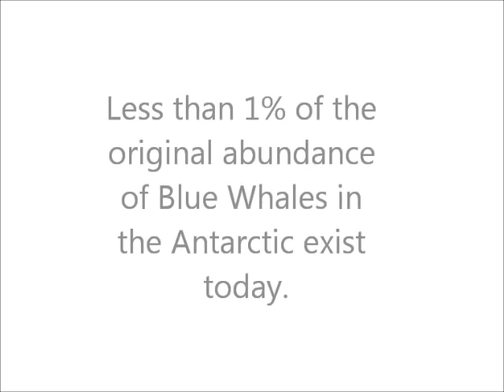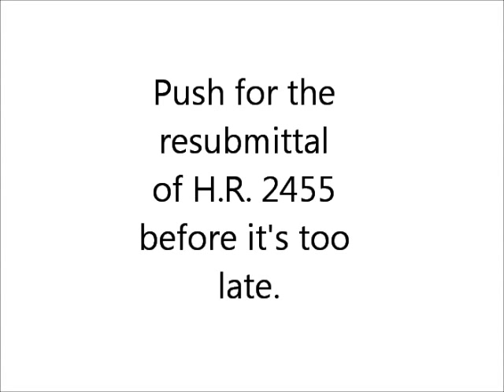GreenPeace Whaling PSA